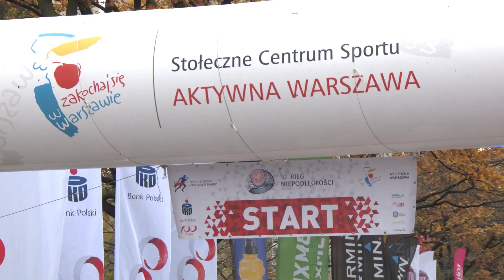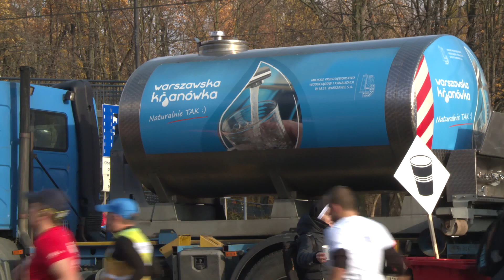Warszawska kranówka na trasie 31. Biegu Niepodległości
Oficjalnym napojem na trasie tegorocznego 31. Biegu Niepodległości, organizowanego w Warszawie, była warszawska kranówka. Wspólnie z Urzędem m.st. Warszawy i Aktywną Warszawą zorganizowaliśmy na półmetku liczącej 10 km trasy punkt nawodnienia, gdzie biegacze mogli ugasić pragnienie orzeźwiającą i smaczną wodą z kranu.

Witaj na oficjalnym profilu Miejskiego Przedsiębiorstwa Wodociągów i Kanalizacji w m.st. Warszawie S.A.

Chcesz zgłosić brak wody?
Zadzwoń pod bezpłatny czynny całą dobę numer 994